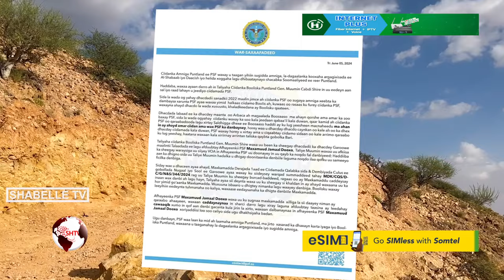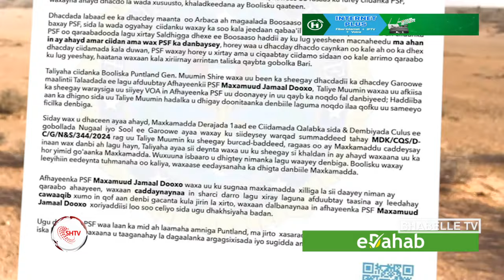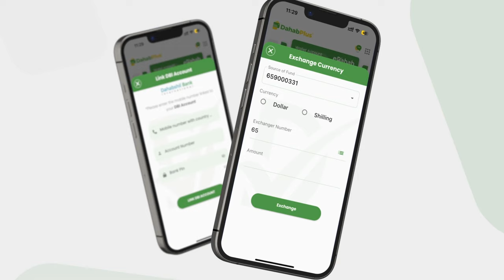Sheegashadii DFS ee duqeyntii Puntland kadib Ciidanka PSF iyo kuwa kale ee Puntland oo qarka u......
Sheegashadii DFS ee duqeyntii Puntland kadib Ciidanka PSF iyo kuwa kale ee Puntland oo qarka u saaran in uu dagaal ka dhax qarxo.